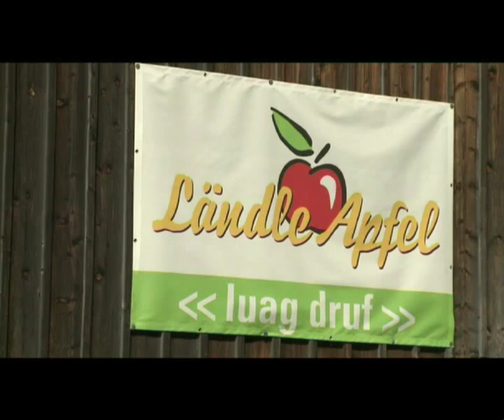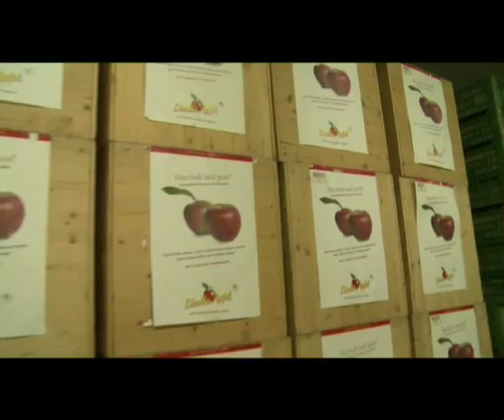Genussregion Ländle Apfel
Vom Ufer des Bodensees bis hinauf in den Raum Feldkirch erstreckt sie die Region des Ländle Apfels im Vorarlberger Rheintal und dem Walgau. Der weite, flache Talboden ist geprägt von Apfel- und Birnenhochstämmen, in den Hanglagen dominieren die Kirschen, die im Frühling mit ihrer Blütenpracht bezaubern.

Im Hintergrund erheben sich die Berge des Bregenzerwaldes, des Rätikons, des Säntismassives und des Appenzeller Landes. Beginnend mit den Freizeitmöglichkeiten des Bodensees bis hin zu den Angeboten des Hochgebirges bietet die Region immens viele Anregungen für Einheimische und Urlaubsgäste. Die mondänen Bregenzer Festspiele auf der einen Seite und die einsame Atmosphäre des Hochgebirges auf der anderen Seite spiegeln ihre Vielseitigkeit wider.

Der Ländle Apfel ist mit seiner etwa 30-jährigen Geschichte eine der ältesten landwirtschaftlichen Marken Vorarlbergs. Inzwischen trägt er auch das Ländle Gütesiegel
Jährlich werden in den familiär geführten kleinen Betrieben etwa 500 Tonnen davon geerntet und direkt in der Region vermarktet. Frische, Kundennähe und eine Vielzahl an Apfelsorten haben dem Ländle Apfel eine sichere Marktposition gebracht.
Angebaut wird nach kontrollierten, EU-konformen Vorgaben, die dem Konsumenten und er Umwelt Sicherheit geben.

Der Lebensmittelhandel weiß die Nähe der Produzenten sehr zu schätzen. Vielfach läuft der Absatz aber auch über die Direktvermarktung. Viele Produzenten bieten ihre Ländle-Äpfel ab Hof an. Ein Teil der Ländle-Äpfel werden auch veredelt zu Mosten, Fruchtsäften und Edelbränden.

Die Region zwischen Bodensee und Walgau eignet sich hervorragend für den Apfelanbau. Tiefgründige, nahrhafte Boden, gemäßigte Temperaturen sowohl im Winter als auch im Sommer und ausreichende Niederschläge bieten dem Apfel ideale Wachstumsbedingungen. Stabiles, trockenes Herbstwetter mit bereits niedrigen Nachttemperaturen geben dem Ländle Apfel vor der Ernte noch eine gute Portion an Aromastoffen und Farbe.